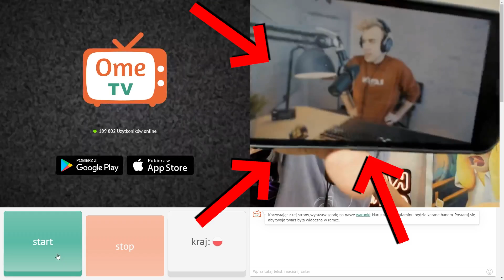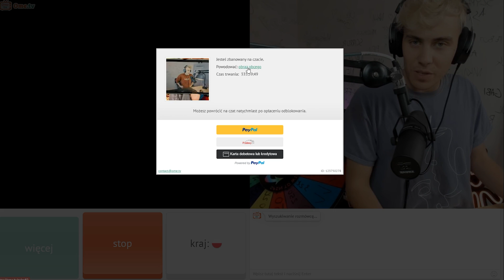CZY ZROBIĄ TO ZA KASĘ NA OME.TV?!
40.000 👍 i lecimy dalej z ome!

Dzisiaj wbijemy na ome.tv i sprawdzimy czy ludziom uda się wykonać nasze "ultra trudne" wyzwania. W zamian czekają pieniądze!